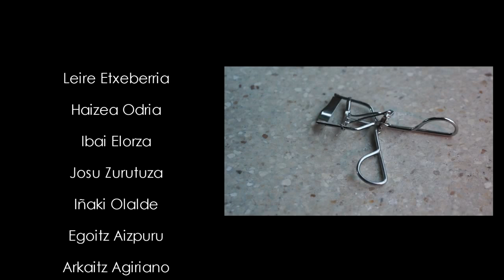betulex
Eskoriatzako Ti-tau! 2013 umorezko laburmetrai rallyan aurkeztua.
Gaia: Sexya naiz eta harro nago
Erabili beharreko objetua: betile kizkurtzailea